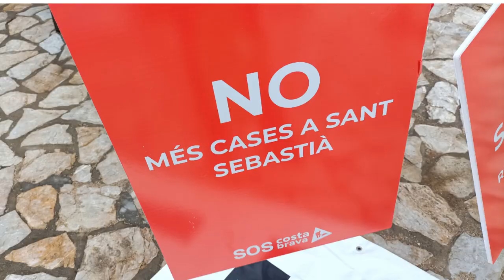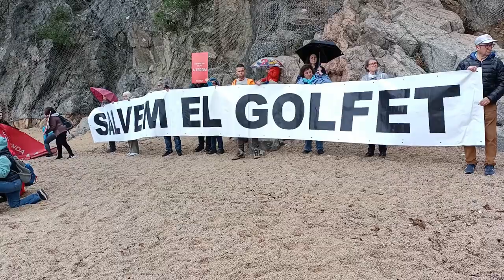Salvem el Golfet i el gran drama de la inspectora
La nostra inspectora tanca files amb "Salvem el golfet" i SOS COSTA BRAVA . Participa en  una acció  reivindicativa  del grup  per a que es compleixi la sentencia judicial que fa enderrocar el mur del macroxalet.  També demanen la continuació del camí de ronda que ara està tallat.

Veureu moltes vistes però el més important és que doneu suport a una de les entitats:
SOS COSTA BRAVA a i us feu protectora/protector per uns 50 euros l'any.

O bé escriviu a SALVEM EL GOLFET
 i demaneu informació de les accions (la quota és 30 euros/any)

La inspectora no es pot estar d'explicar el que va ser el  trauma de la seva vida adolescent justament a aquest camí de ronda i a la platja del golfet.
El físic i  la imatge ja era important per una adolescent aleshores.

Val a dir que "Costa Brava" (Family album) es pot veure a FILMIN. I els altres films de Marta Balletbò-Coll també-